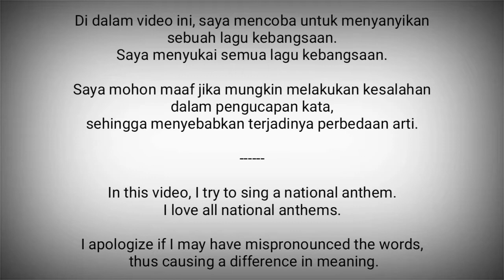Romania National Anthem - Deșteaptă-te, române!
Deşteaptă-te, române! adalah lagu kebangsaan Rumania.

Pencipta Lirik : Andrei Mureşanu, 1848

Rumania adalah negara di Eropa Timur
Ibukota : Bukares

Sumber :
- Wikipedia
- Jhanks 77